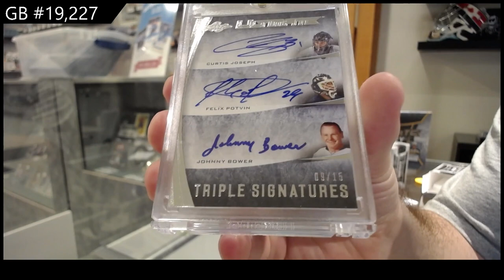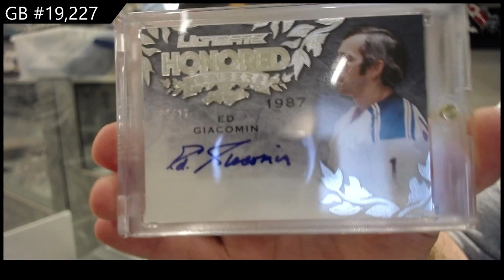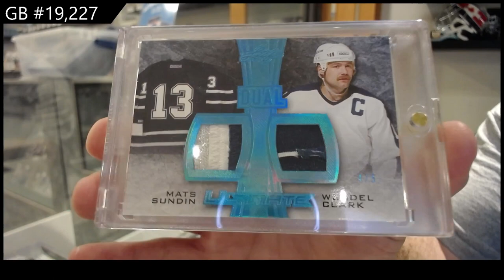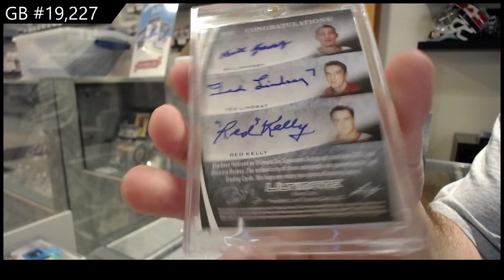15-16 Leaf Ultimate Hockey Box Break - C&C GB #19,227